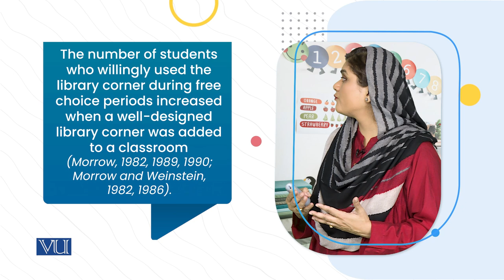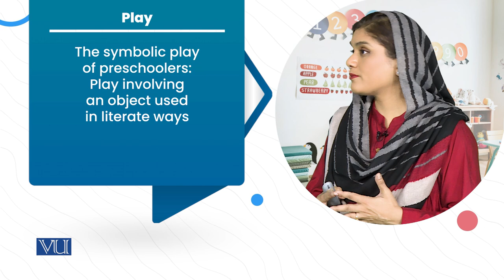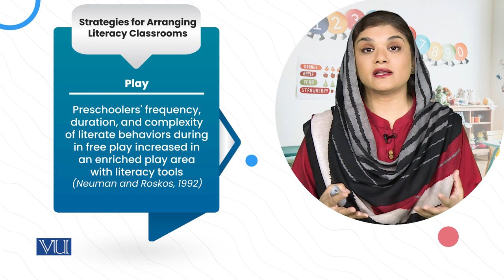Arranging as Effective Design Concepts | Children's Literature & Educational Games | ECE203_Topic134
Topic134: Scheming Supportive Literacy Classrooms for Young Children,
Strategies for Provisioning Literacy Classrooms,
b. Arranging as Effective Design Concepts,
By Dr. Shaista Syeda